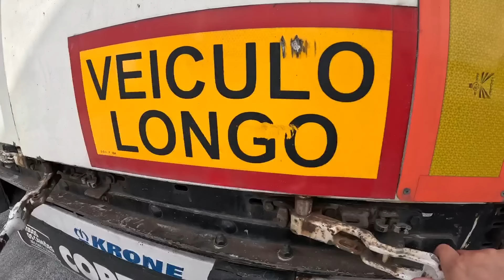40 EUROS PARA LAVAR O CAMINHÃO EM PORTUGAL 🇵🇹.